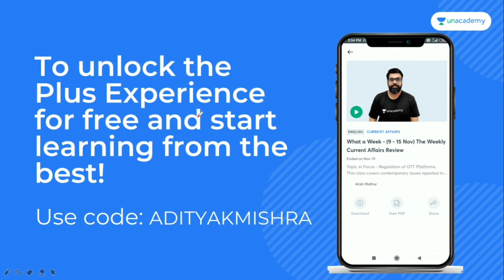APRAJIT LOHAN SIR WEDDING DANCE VIDEO । 🔥🔥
Is the Constitutional Vision of Rule of Law a reality in India? Learn from Mrs. Vrinda Grover, Lawyer, Women's Rights & Human Rights Activist and Top Unacademy Educator Mr. Vamshi Krishna | 5th December 05:00 PM
Use code: ADITYAKMISHRA, to unlock the Plus Experience for free and start learning from the best!

How to enrol in the class for free?
- Click on the link above and then on Notify me to get notified for the class
- When prompted, Please enter the code 'ADITYAKMISHRA' to activate your free plan

In this session, renowned lawyer, researcher, and human rights and women's rights activist Vrinda Grover and Top Unacademy Educator Vamshi Krishna will discuss the Constitutional Vision of Rule of Law in India. This topic shall help aspirants to prepare for UPSC CSE Mains - Essay. The session shall be conducted in English.